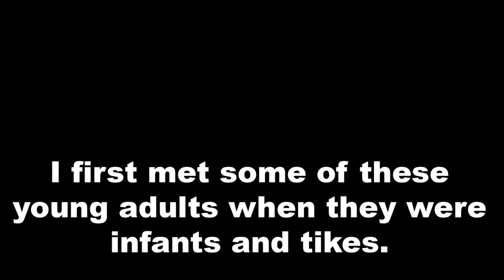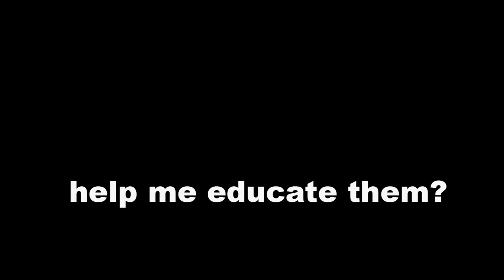International Day of Charity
The purpose of International Day of Charity is to sensitize and mobilize people, NGOs, and stakeholders all around the world to to help others through volunteer and philanthropic activities. This video features on of my favorite places on earth.

Learn about the Rehema Home Young Adult Higher Education Fund

Janiece is an attorney, author and human rights educator who has produced continuing legal education programs for attorneys worldwide.   In addition, It’s been a half-century since she first began working with children, and developed The SICA Method from her experiences as an educator, a lawyer and a civic leader. 7-12 year-olds are at a critical point in their development. During these years, they learn to feel competent or inferior. In the meantime, these years provide a window of opportunity for parents to positively influence their children’s sense of identity, self-esteem and individuality before peer pressure kicks in at full throttle. Janiece looks forward to helping you give your children every advantage for becoming successful adults.  Consider purchasing an online course or other item from the Successful Children franchise.

MUSIC
Indian Trailer by SawTooz @ AudioJungle
International Day of Charity, mother teresa, international day of charity 2021 theme, mother teresa story, mother teresa biography, mother teresa for kids, mother teresa nobel peace prize, united nations, united nations organization, charity, international day of charity images, un international day of charity, 5 september international day of charity, international day of charity Kenya, Rehema home Nairobi, Rehema PEFA Home, Rehema orphanage, list of orphanages in kenya, kenya

"How we live our lives determine what contributions we make to this world.© "  janiece